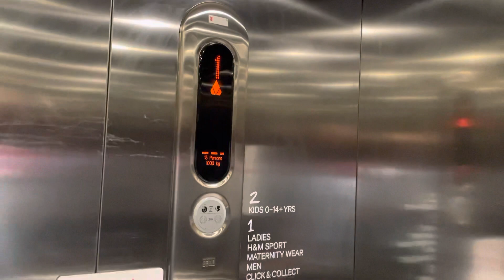Kone Ecodisc Lift @ H&M In Cheltenham